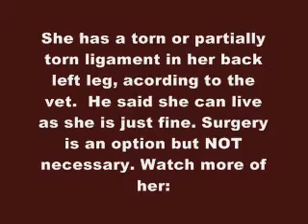PEARL (ADOPTED) - Female Rottie available at Washington County Animal Control in Nashville, Illinois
~ MEET PEARL ! Female Rottie mix
(animal control assigned name)

We were given this information by the warden, Bob White: stray; should've been given a DHLPP shot at intake.

The Wash Co PFP volunteer walkers have found out this info: she is friendly; weighs about 50 lbs; good with children; knows sit and shake.
she has a torn or partially torn Cruciate ligament in her back left leg-in the knee-according to the vet. He said she can live as she is just fine. surgery is also an option but isn't necessary.

Per the warden, Bob White, Pearl is available for immediate adoption to the public AND to Rescues.

** SHE WILL NEED A RABIES SHOT WITHIN 5 DAYS AND WILL NEED TO BE SPAYED WITHIN 30 DAYS (BOTH MANDATORY) **

If you would be interested in meeting her, please contact Warden Bob White at or email a Washington County Partners for Pets Animal Rescue volunteer at .

Pearl is waiting to meet you and go to her new forever home!!